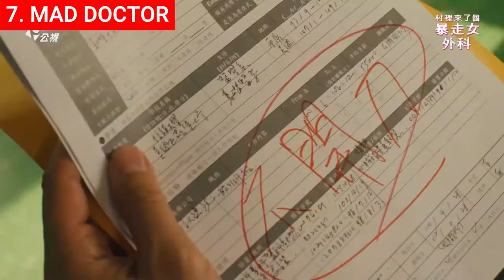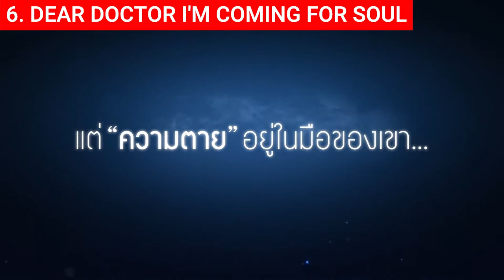Top 10 Best Korean Medical Tv Shows 2022 | Netflix & Disney+ & Rakuten Viki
0:00 Intro
0:23 Top 10
0:59 Top 9
1:45 Top 8
2:17 Top 7
3:13 Top 6
4:02 Top 5
5:03 Top 4
5:57 Top 3
6:50 Top 2
7:34 Top 1

Thanks for coming back! Asian medical dramas are among the best in the world, and 2022 will provide an abundance of them. The best of these Asian medical dramas is waiting for you to watch them in 2022.

Background music